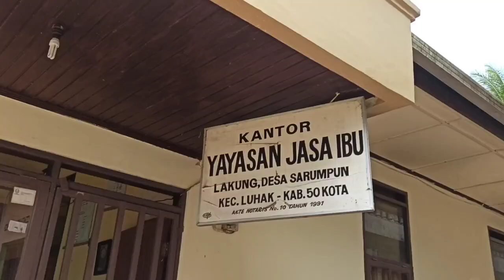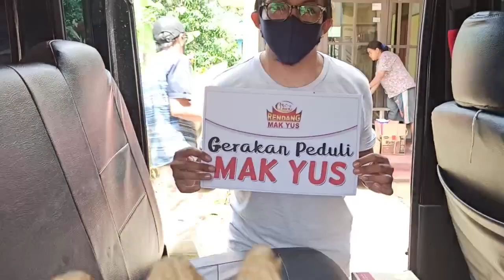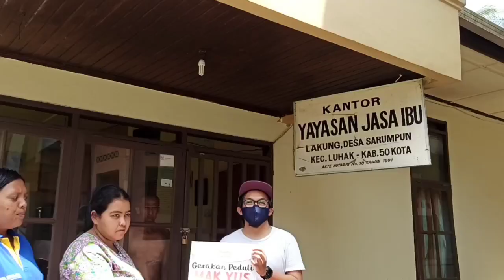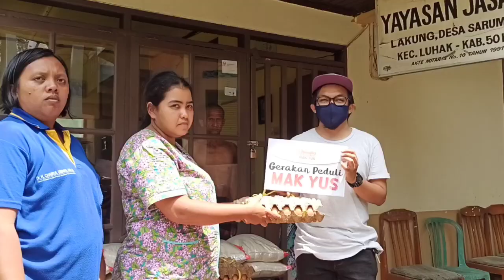Berbagi Sembako Ke P4nt1 Jompo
Membantu meringankan beban pengelola di Panti  Jompo Jasa Ibu di Jorong Lakuang Kecamatan Situjuah Kabupaten Limapuluh Kota-Sumbar, Pemilik usaha rendang membagikan sembako.

Sembako itu diserahkan langsung ke pengelola Panti diwakili salah seorang pengasuh. Hingga saat ini jumlah penghuni di panti itu mencapai 20 orang. Baik yang diantarkan oleh pihak kelaurga atauoun tidak.

Mari berbagi